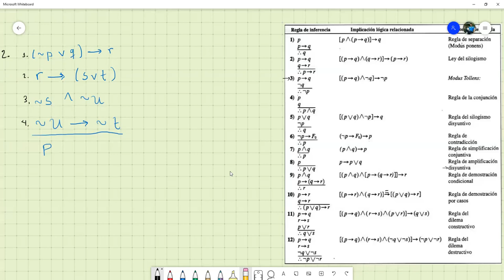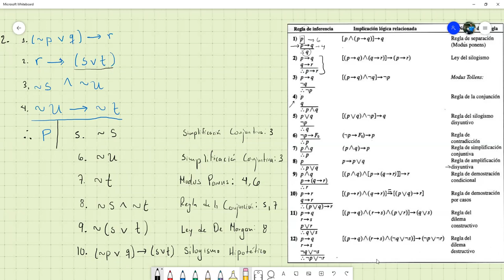Argumentos válidos y reglas de inferencia: Ejercicios - Matemática Discreta I PAC 2021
Resolvemos ejercicios sobre verificación de argumentos válidos utilizando reglas de inferencia. Reunión hecha vía zoom con los estudiantes de Matemática Discreta sección 1500 en el marco del I PAC 2021 en UNAH,